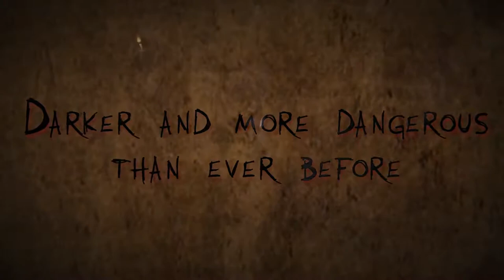Corpse Party: Blood Drive - Game Trailer - Nintendo Switch | AQB9